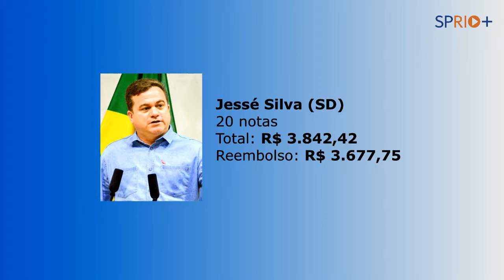"Farra das Viagens" gera reembolso de R$ 8 mil para vereadores de Taubaté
Denunciado pelo jornal "O Vale", a chamada 'Farra das Viagens' gerou um reembolso de quase R$ 8 mil para os vereadores de Taubaté citados no esquema em 5 meses.